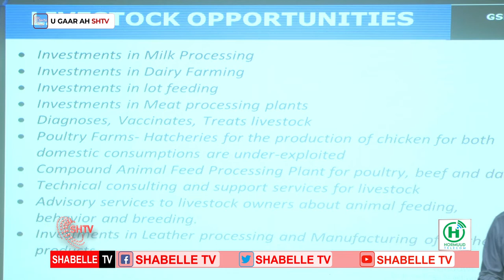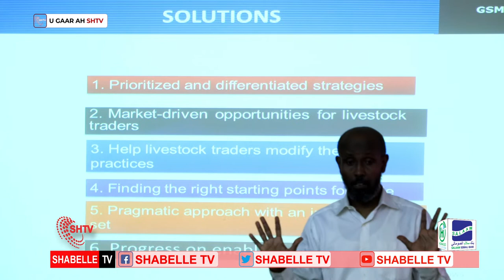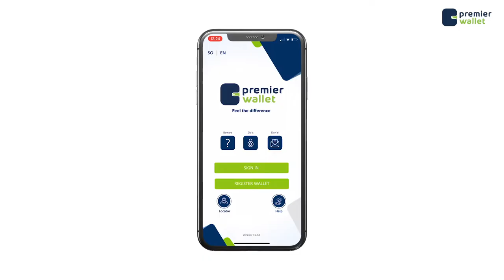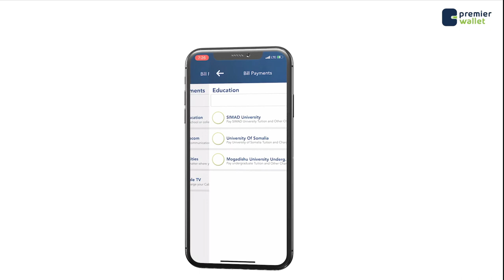Tababar sare loogu qaadayay dhoofka xoolaha oo Muqdisho lagu qabtay